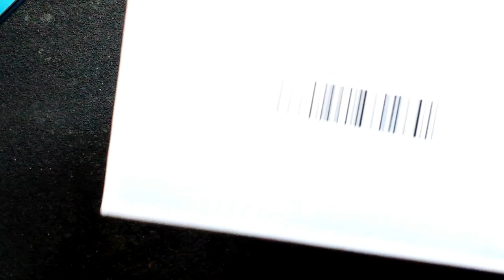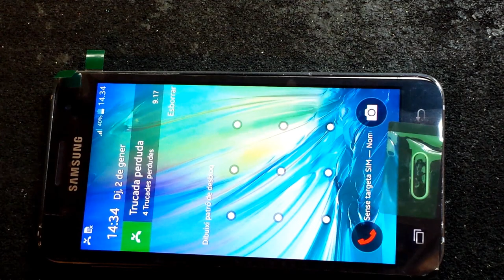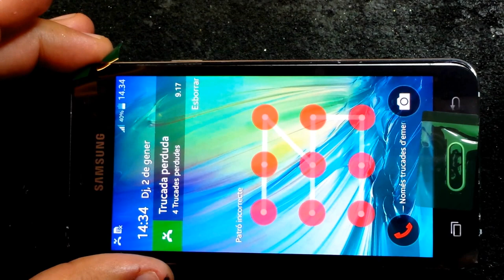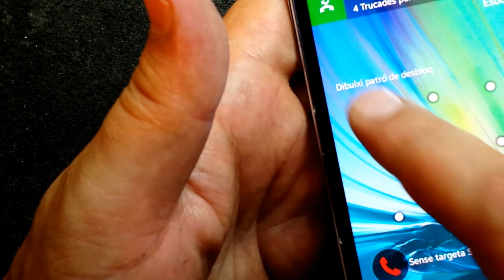Samsung Galaxy A3 замена дисплейного модуля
Металлический смартфон в цветном корпусе
Samsung GALAXY A3 - это первый смартфон Samsung в цветном металлическом корпусе, отличающийся роскошным инновационным дизайном и великолепным 4,5-дюймовым qHD sAMOLED экраном.
Цвета: черный, белый, золотой, серебряный